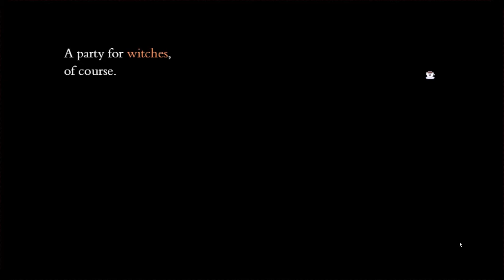The Witches Tea Party{ story-driven adventure game}# 1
The Witches Tea Party is a story-driven adventure game with a magical world and colourful characters. There will be small quests, collectables, mysteries, minor horror/disturbing elements and multiple endings. Having tea with witches is probably not an easy task...